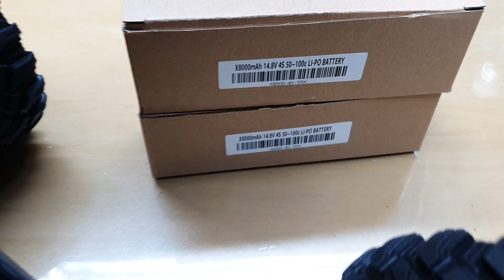2021-4월15일((☆6교시+빠르고강한RC카+밧데리서비스+Led조명서비스+맥스맥스홈맥스+알라검색:맥스맥스☆))알씨라이프폰:010-5303-1297번